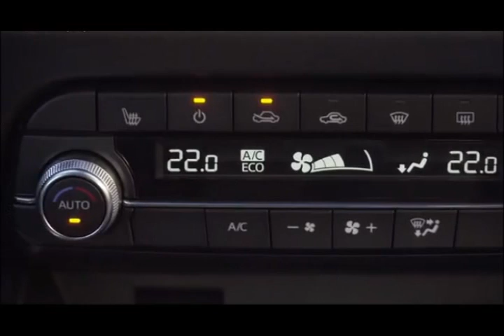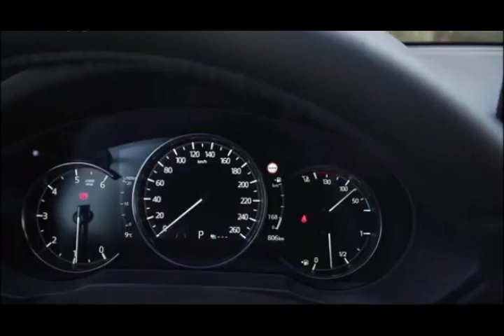New Mazda 2023